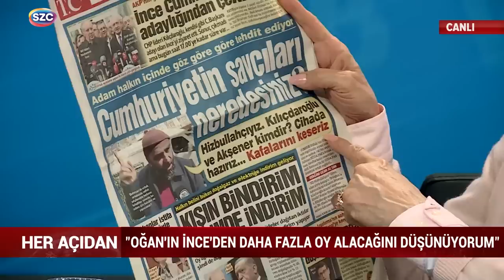Süheyl Batum'dan Çarpıcı Muharrem İnce Ve Sinan Oğan Yorumu!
Digiturk: 60
D-smart: 93
Turkcell TV Plus: 69
Tivibu: 69
Türksat Kablo TV: 76